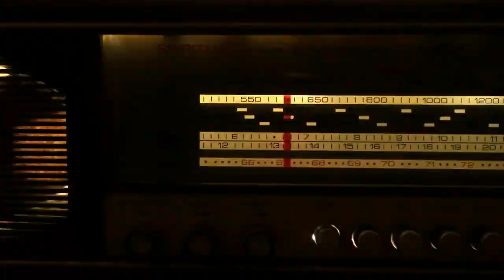Markéta Martincová - Půvabná ( Official video - M&H Pálava )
Pálavská krajina svádí. Tenhle song vyjadřuje, co vše Pálava může srdcem dát. Je to inspirace, historie, její půvab, vinné pohlazení a také nezapomenutelné vzpomínky a zážitky.